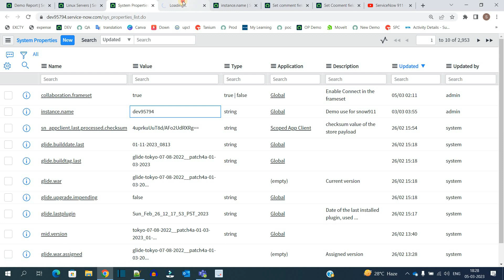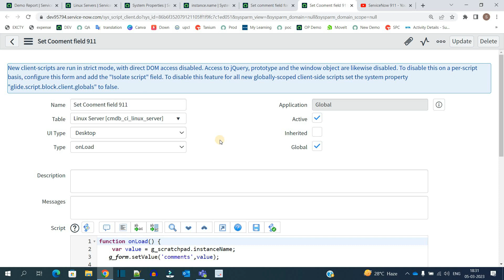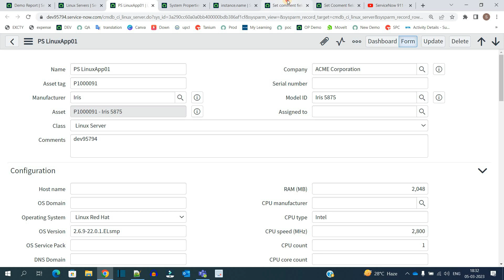Share System Properties Information From Server to Client | ServiceNow Requirements